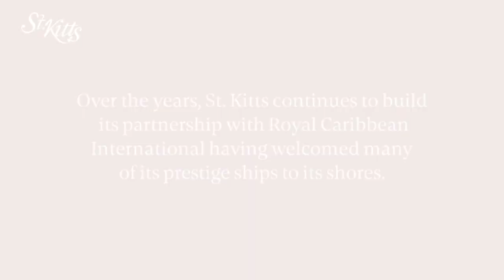St. Kitts' Journey Of The Seas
St. Kitts prepares for the inaugural cruise call of the largest cruise ship in the world "Wonder of The Seas" as we reminisce on past cruise calls from its sister ships.